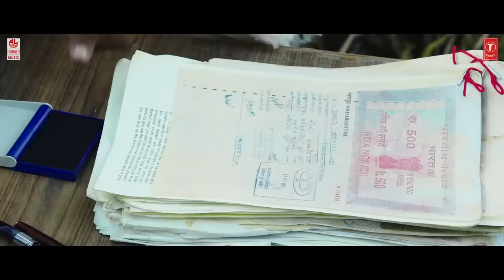NTR Dance Hits Video Songs Jukebox - Telugu | Samantha,Nithya Menen,Nivetha Thomas,Rashi Khanna |DSP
Watch NTR Dance Hits Video Songs Jukebox Latest Telugu movie Video Songs Starring Jr NTR, Samantha, Nithya Menen, Nivetha Thomas, Rashi Khanna Music Composed by Devi Sri Prasad.

Apple Beauty - 00:00
Jayaho Janatha - 03:49
Nee Selavadigi - 07:47
Panaamam - 09:28
Rock On Bro - 13:15
Pakka Local - 17:22
Nee Kallalona - 21:40
Raavana - 25:08
Swing Zara - 27:50
Tring Tring - 32:12

Song: Apple Beauty
Album/Movie: Janatha Garage
Artist Name: Jr NTR, Samantha, Mohanlal, Nithya Menen
Singer: Yazin Nizar, Neha Bhasin
Music Director: Devi Sri Prasad
Lyricist: Ramajogayya Sastry
Music Label : Lahari Music

Song: Jayaho Janatha
Album/Movie: Janatha Garage
Singer: Sukhwinder Singh, Vijay Prakash

Song: Nee Selavadigi
Album/Movie: Janatha Garage

Song: Panaamam
Album/Movie: Janatha Garage

Song: Rock On Bro
Album/Movie: Janatha Garage

Song: Pakka Local
Album/Movie: Janatha Garage

Song: Nee Kallalona
Movie: Jai Lava Kusa
Singer: Hemachandra

Song: Swing Zara
Singer: Neha Basin, Devi Sri Prasad
Additional Female Vocals - M.M Manasi

Song: Tring Tring
Singers: Jaspreet Jasz & Ranina Reddy